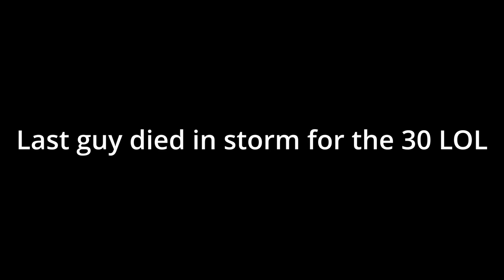This Movement MP5 Makes Warzone Fun